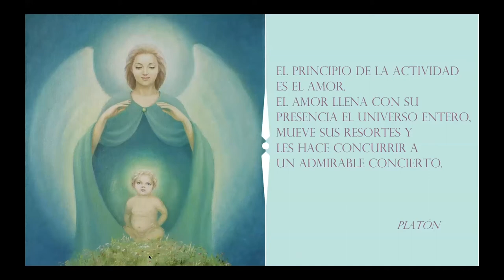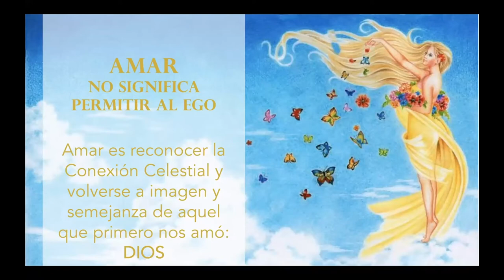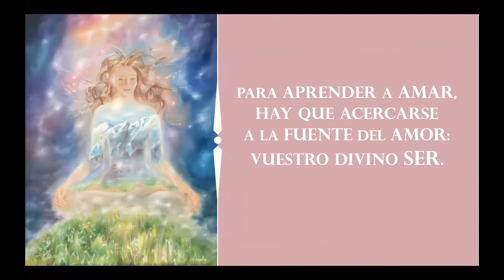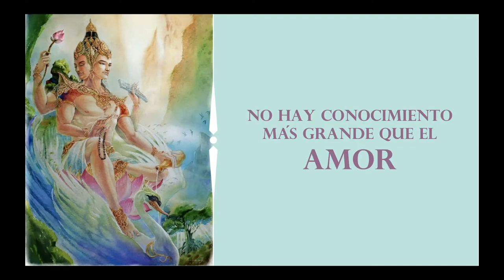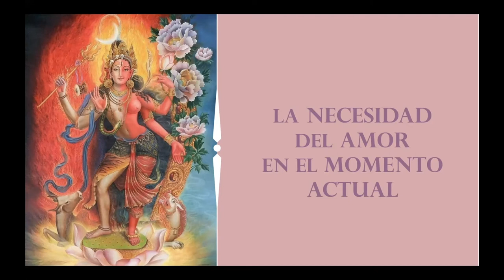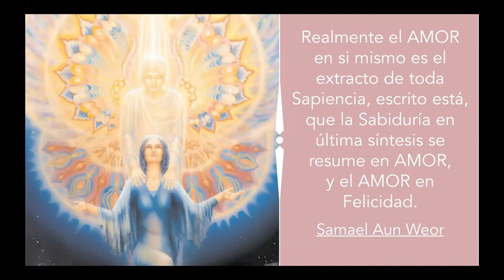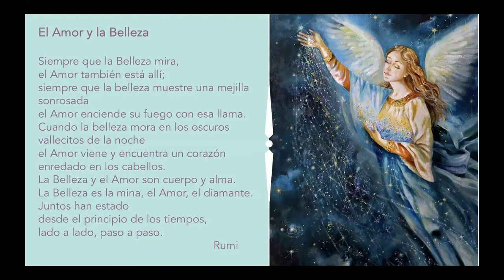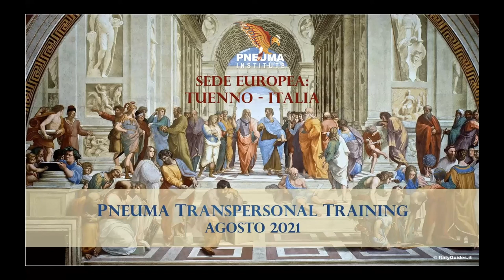4 Principios Espirituales - Amor - 4 Spiritual Principles - Love - Juan Ruiz Naupari